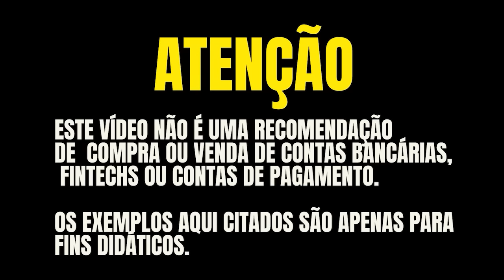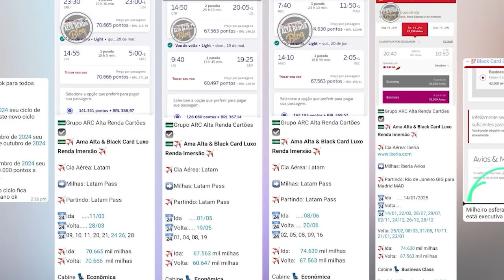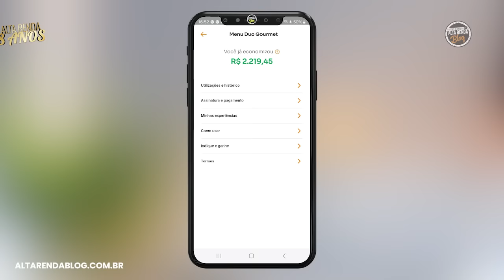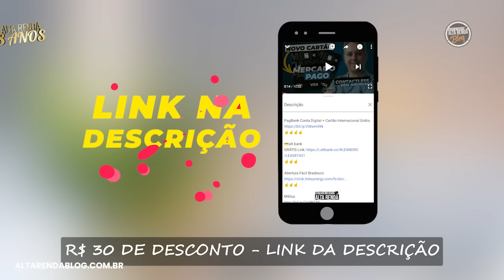💳BANCO INTER BLACK DUO GOURMET 2024! AINDA VALE A PENA FAZER O INTER DUO PARA MANTER O CARTÃO BLACK?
💳Olha só essa dica! Com o Duo Gourmet você pede 2 pratos e paga 1, nos melhores restaurantes! Utilize o código 4878559B para ganhar R$ 30 off na assinatura do plano anual pelo app do Inter! Acesse

🚀 TicTok  @AltaRendaCartoes